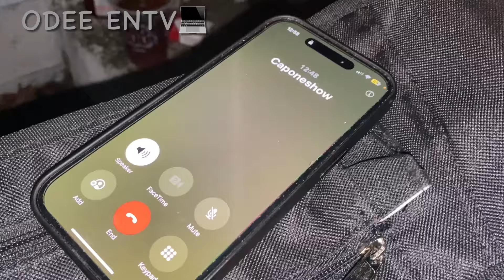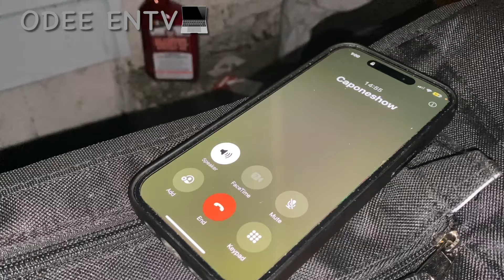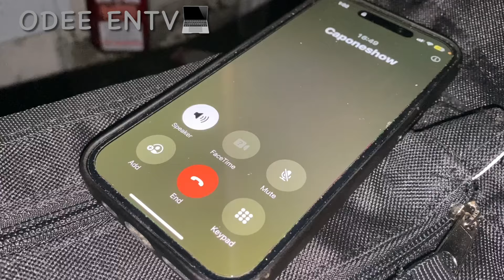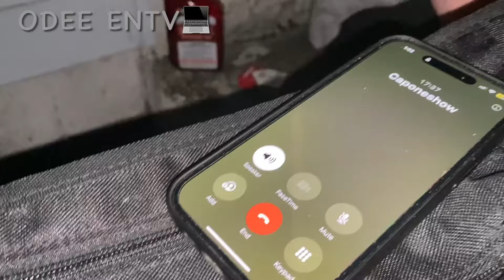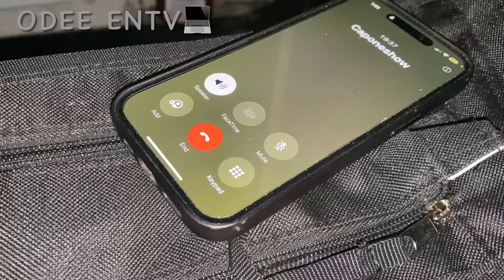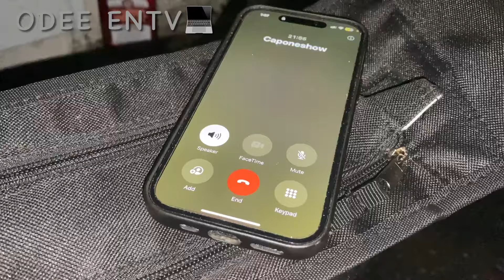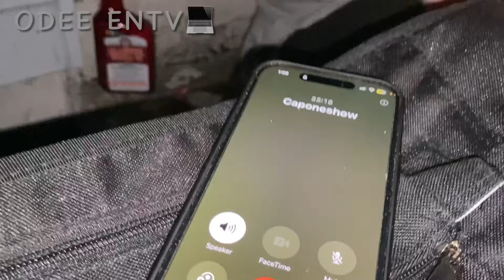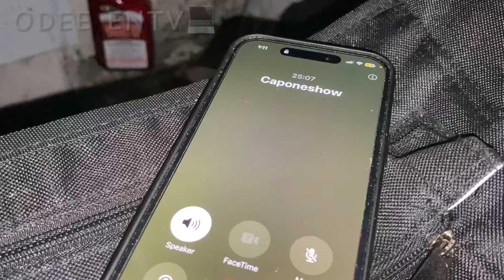x Johndotcom | The N-Word debate part 2